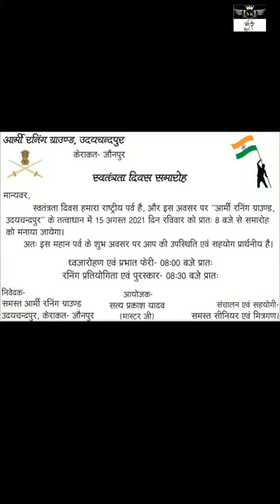udaichanpur , kerakat, group, Jaunpur, Uttar Pradesh, India varanashi bro#apna kerakat